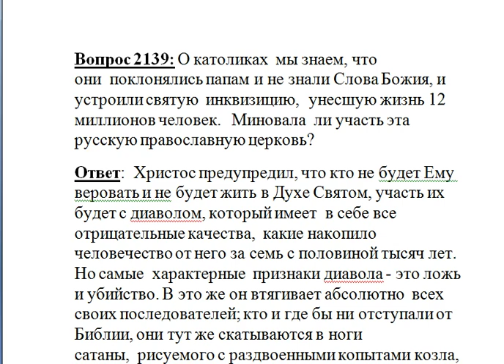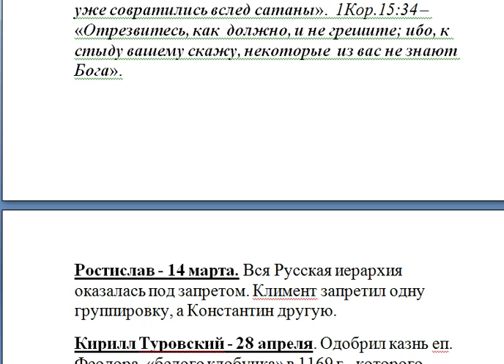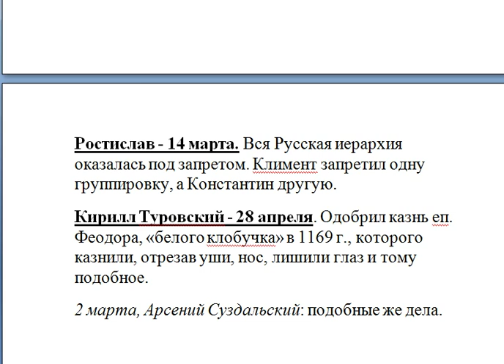О католиках мы знаем, что они поклонялись папам и не знали Слова Божия, и устроили святую инквиз.